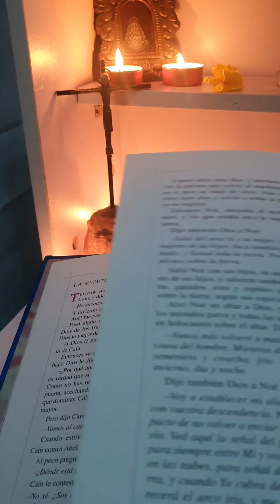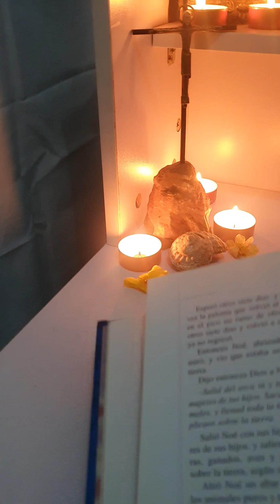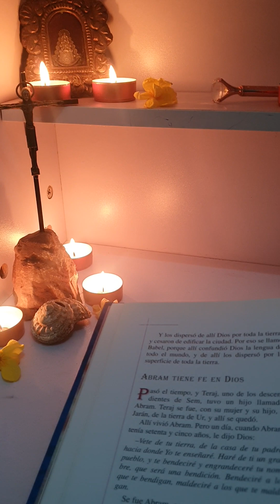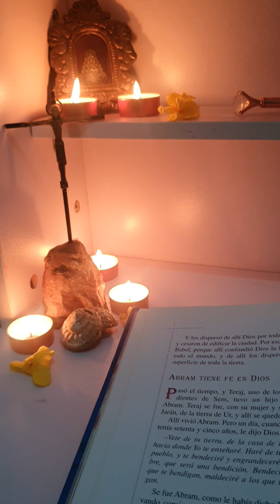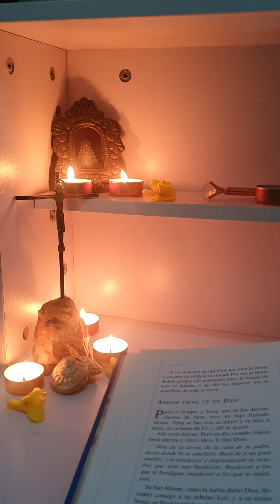ABRAHAM..LA BIBLIA PALABRA DE DIOS AUTOR J.L.C